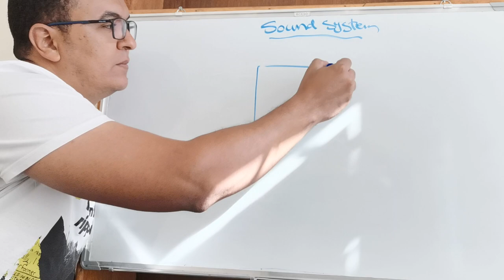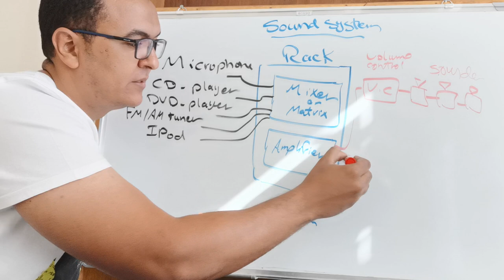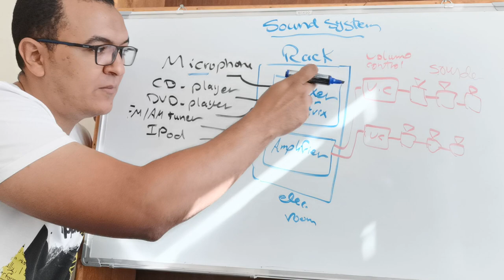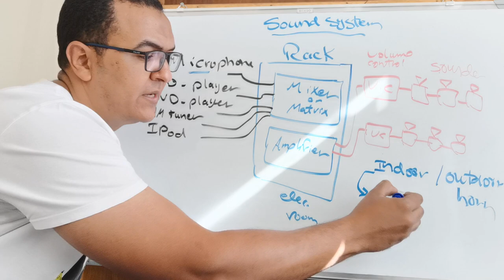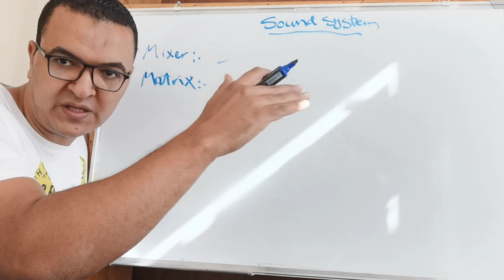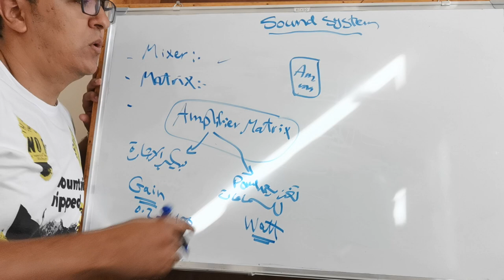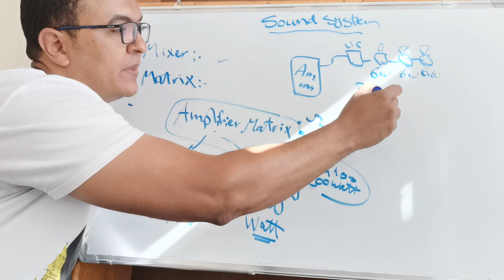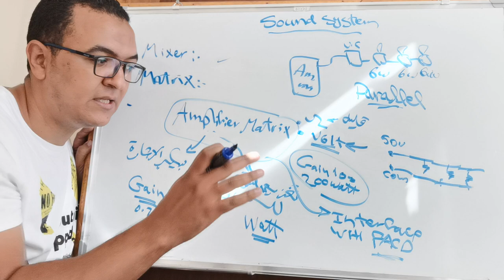Sound system components in 10 minutes